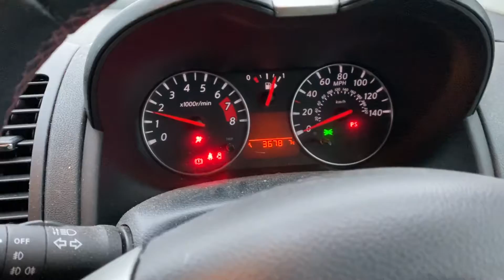Разборка Nissan - Note E11 2006-2013, 1.6 Инжектор (VIN: SJNFCAE11U2026569) EF09XLR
Разобран Nissan - Note E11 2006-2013
Основные характеристики:
Год выпуска: 2009
Двигатель: 102273
Объём двигателя: 1.6
Тип двигателя: Бензин
Коробка передач: КПП автомат (АКПП)
Кузов: Минивэн
Смотри каталог запчастей Nissan - Note E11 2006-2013 на :
⏰ Режим работы колл-центра:
08:00 – 20:00 – ежедневно

Для наших покупателей:
- бесплатная доставка;